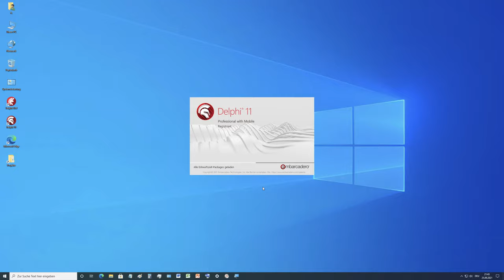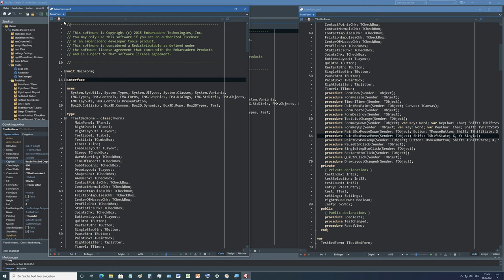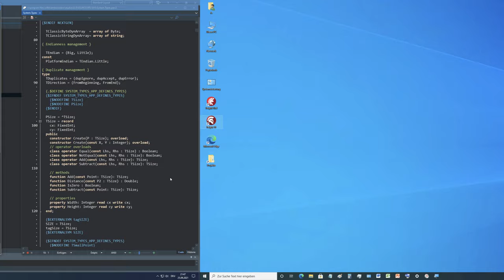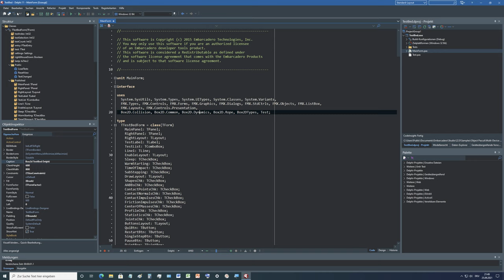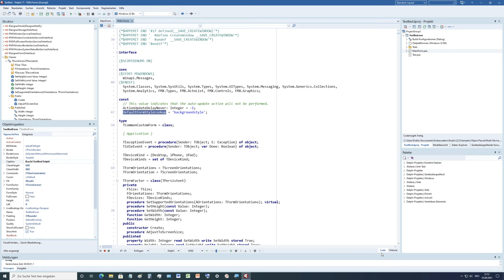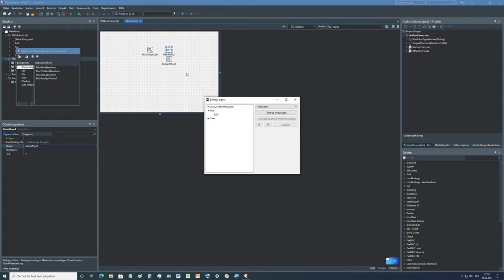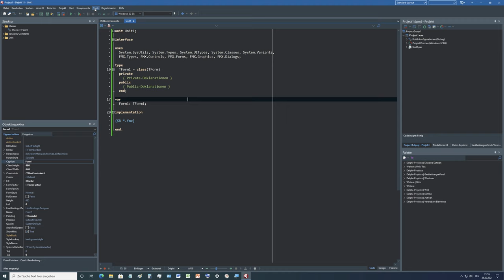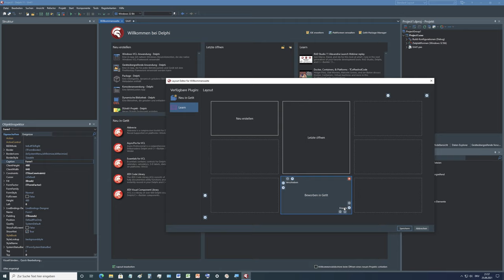Tutorial: First Look at Delphi 11 Alexandria (FireMonkey) on Windows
Nimble, stable, just runs, common quirks, yes it does what it should. We think 11 is good.

Tutorial: Erster Blick auf Delphi 11 Alexandria (FireMonkey) unter Windows

Flink, stabil, läuft einfach, gängige Macken, ja es tut was es soll. Wir finden 11 gut.